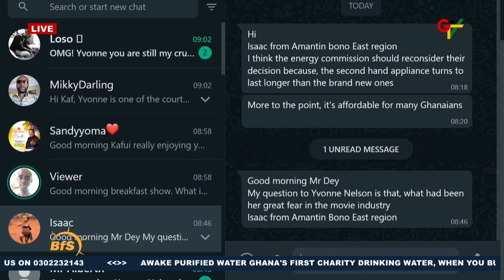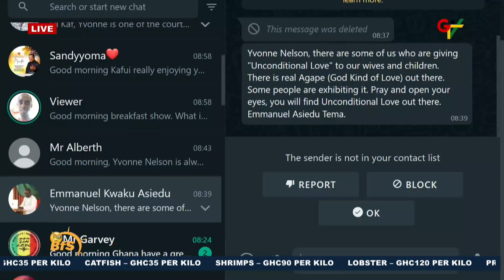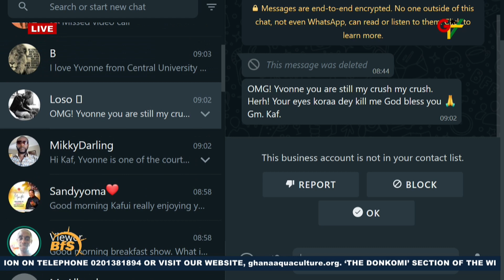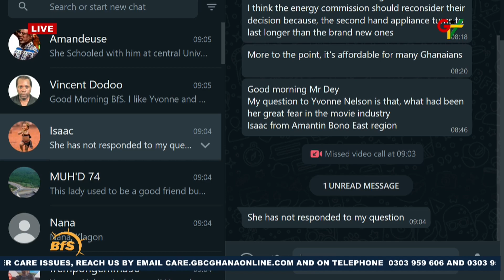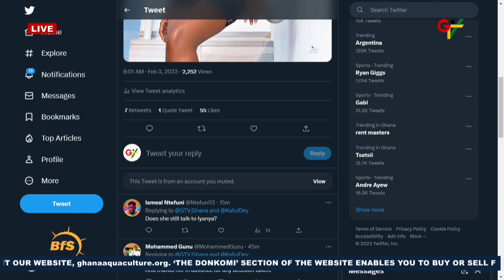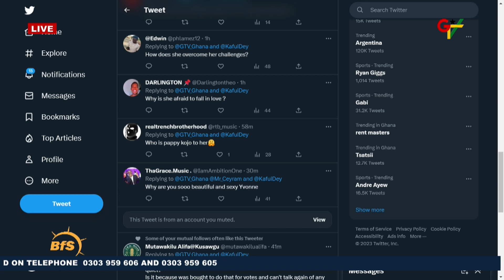Play Back: Scoop with Yvonne Nelson